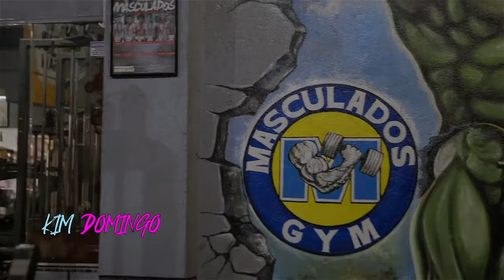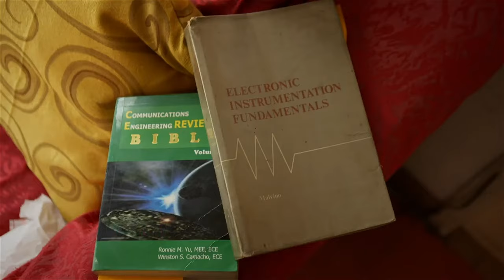REGAL STUDIO PRESENTS | BROS B4 ROSE FULL EPISODE | Regal Entertainment Inc.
Paangasan at paastigan para makuha ang puso ni Rose this coming Sunday starring Jeric Gonzales, Kim Domingo, Rob Gomez sa RSPBrosB4Rose this November 28, Sunday 4:35PM sa GMA after Dear Uge.

Cast:
Kim Domingo (Rosa) / Jeric Gonzales (Vincent) / Rob Gomez (Lester) / Jem Manicad (Mama Loyds) / Shiela Zamora (Sexy Girl on Video)